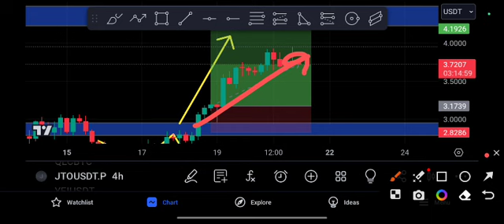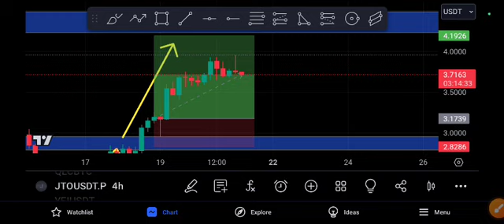JTO coin Big SURPRISE! JTO price Prediction